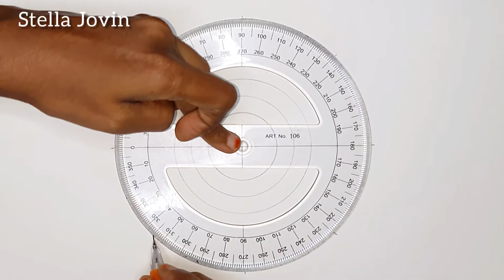Zentangle Art | Inktober 2021 - Hirari, Fengle and Yumemi Tangles | Tangle Art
How to draw easy Zentangle art for Beginners | Tangle art

Measurements: Innermost circle's radius - 2 cm, 2nd Circle's Radius - 3 cm, 3rd Circle's Radius - 4 cm, 4th Circle's Radius - 7 cm. Divide the circle into 8 equal parts each measuring 45°.

If you like this tangle pattern do share your views in the comment box

Shot with:
Samsung Galaxy F62
Right Plus 10" LED Ring Light with Tripod Stand

Art Supplies :
Brustro Artists Wiro Bound Sketch Book
Brustro Professional Pigment Based Fineliner
Isomars ProCircle, Protractor, Half D Combo
Faber-Castell Transparant Broad Scale
Camlin Kokuyo All Clear Regular Eraser
Camlin Kokuyo Scholar Mathematical Drawing Instruments
Staedtler Mars Black Pencil 8B
Staedtler Luna Water Colour Pencil

Musician: @iksonmusic